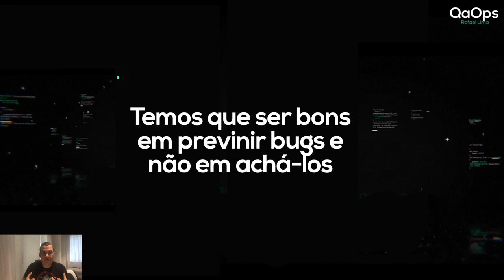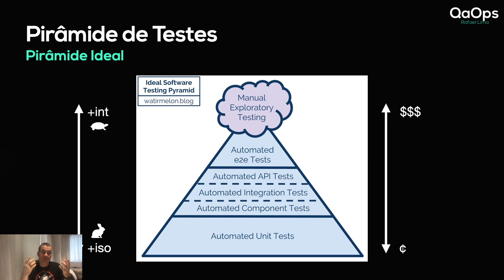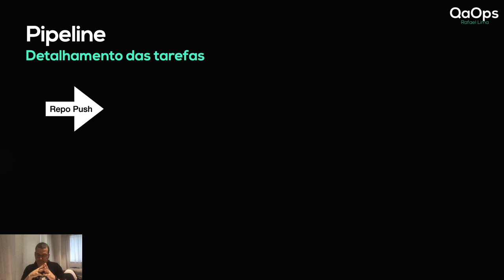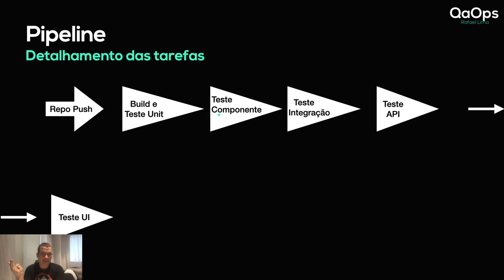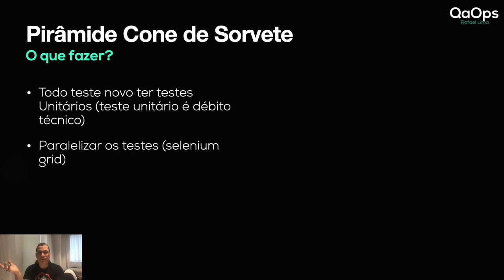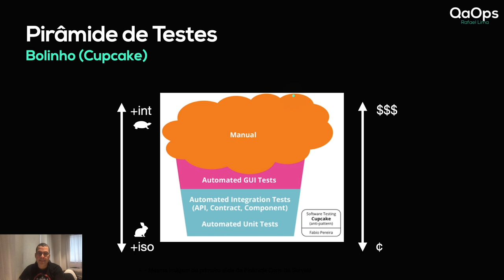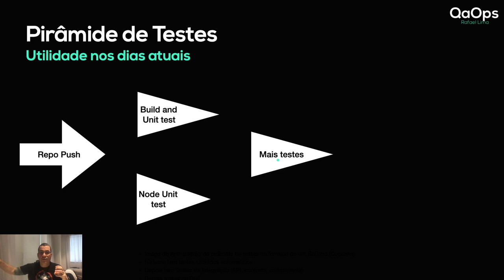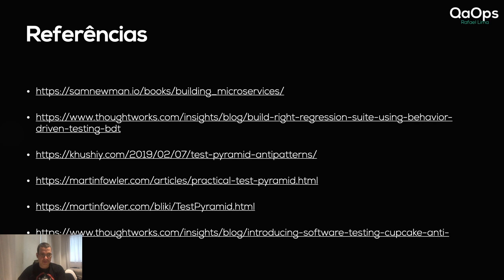Integração Contínua | Estratégia de Pipeline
Nesse vídeo falo de Integração Contínua e estratégia de pipeline, mostrando diversos formatos da pirâmide de testes e que tipo de estratégia de pipeline serve para esses formatos. Também falamos de monolitos, microserviços e relevância da pirâmide de testes nos dias atuais.